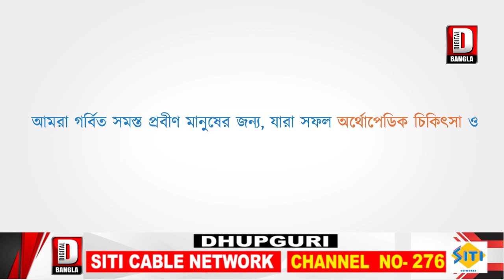জেলা আদালতে তোলা হল শিশু হত্যার মূল অভিযুক্তকে